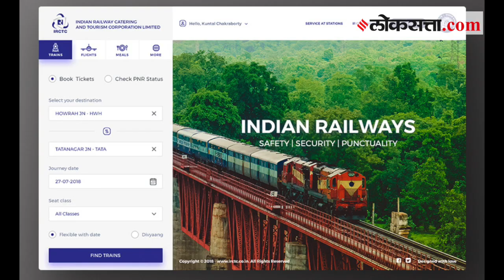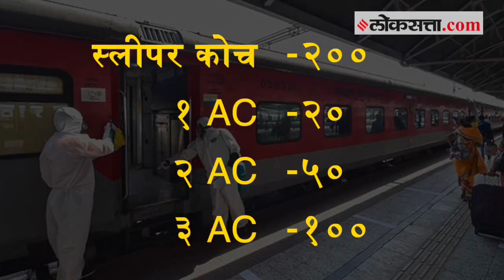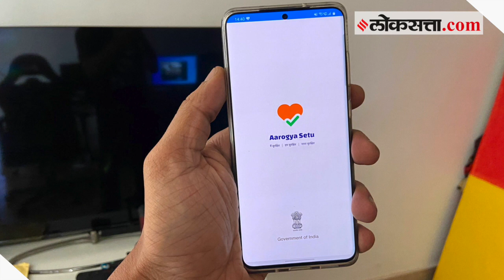रेल्वेची ३० जूनपर्यंतची सर्व तिकिटे रद्द; फक्त विशेष ट्रेन्स धावणार